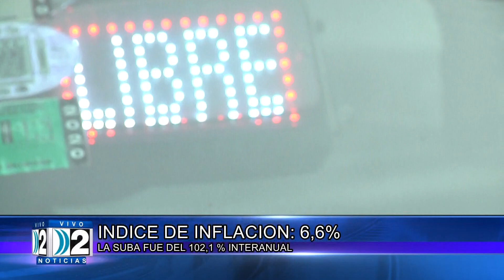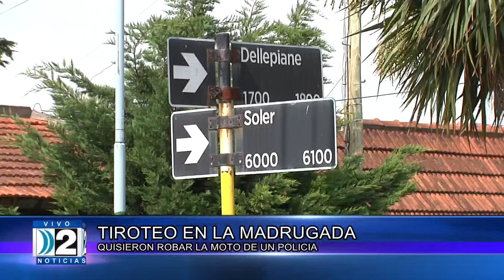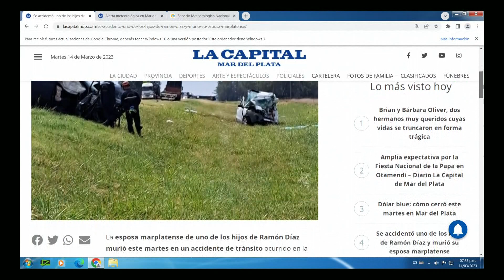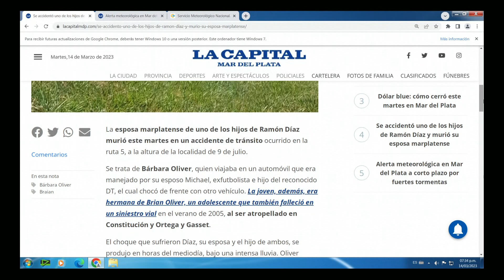14-03 COMPACTO DOS NOTICIAS COMPACTO TERCERA EDICION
14-03 COMPACTO DOS NOTICIAS COMPACTO TERCERA EDICION